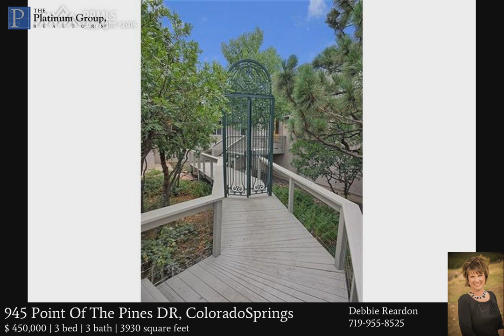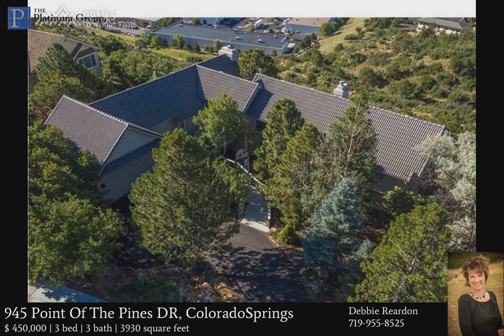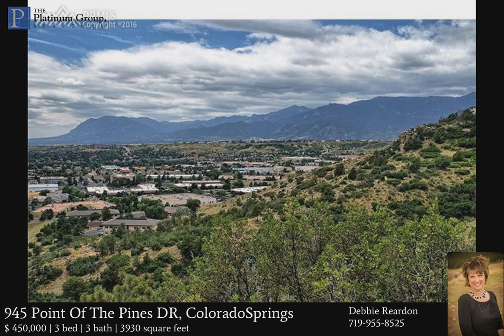Custom Frank Lloyd Wright Inspired Home!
Custom Frank Lloyd Wright-Inspired Home Is A Peaceful Hidden Gem Nestled In Desirable Pinecliff With Sweeping Mountain, Pikes Peak, And City Views On Huge, Private Lot. Seller Is The Original Owner, Designer And Architect. Located On The South-Facing Mesa Of The Pinecliff Subdivision Means Not Only Admiring Downtown Colorado Springs City Lights, But Pikes Peak Hovers Over It All With Its Unbridled Splendor. This Stunning Single-Family Ranch Home Is Move-In Ready. Pinecliff�s Uniquely Sheltered Location Provides The Illusion Of Remoteness, Yet Is Only Minutes From I-25, All Area Amenities, And Downtown CSprings, With Gorgeous Ute Valley Park Hiking And Mountain Biking Trails Only Footsteps Away. Other Features Include: VIEWS, Open Floor Plan, Finished, Walk-Out Basement, Ample Closets And Storage Spaces, Sunroom Sitting Area, Kitchen Fireplace, Master Bedroom 2-Sided Fireplace, Large Kitchen Pantry, Granite Kitchen Countertops, Marble Bathroom Countertops, Abundant Natural Light, Grand Entrance, One-Of-A-Kind Artisan Doors, Privacy, Amazing Outdoor Living Spaces With Sweeping Mountain And City Views, Fully Landscaped, Designer Window Coverings, Central Air, Dual Furnaces, Large Home Office Makes A Great Craft Room Or Studio, And Much More! Located In Esteemed Academy District 20 Minutes From Hiking, Biking, Shopping, Dining � Don�t Miss This Home!